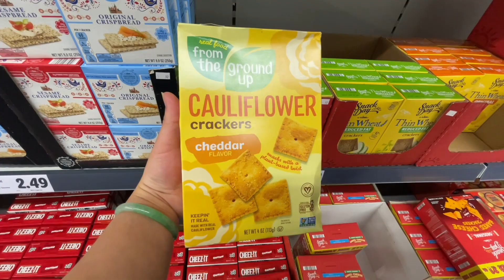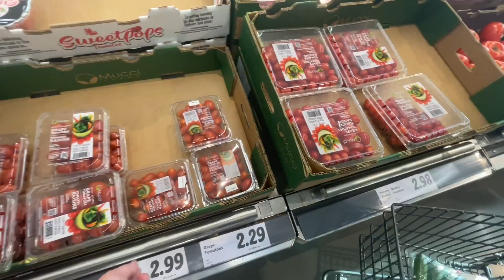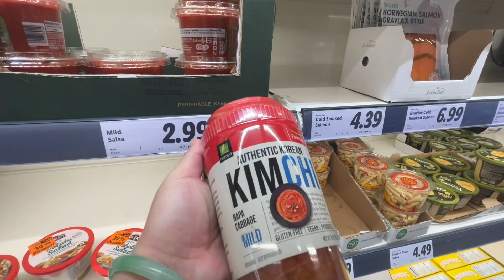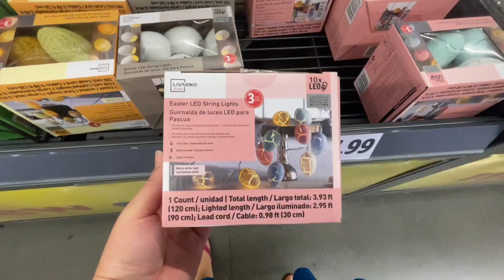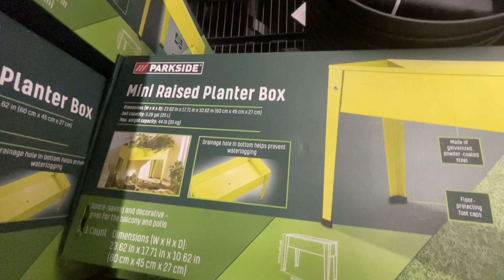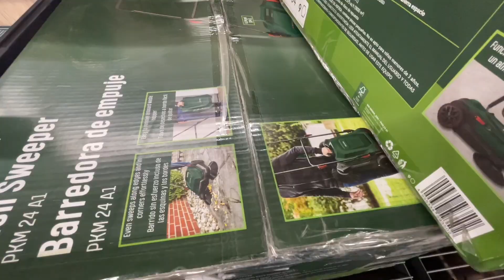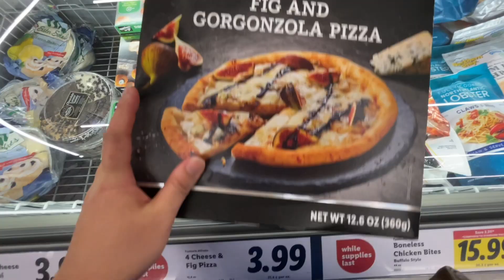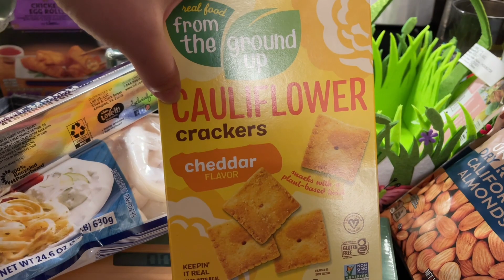#147| CUỘC SỐNG MỸ-CUỐI TUẦN VUI VẺ ĐI CHỢ LIDL Ở MỸ-TRÀN NGẬP ĐỒ ĂN ĐỒ XÀI MỚI VỀ@phuongauthfamily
Chào mừng mọi người đến với kênh của Phuong Auth Family Cuộc Sống Mỹ. Mình sinh ra và lớn lên tại Đồng Nai. Hiện đang sống tại Virginia, Mỹ.  Những videos của mình cũng như gia đình nhỏ của mình nói về cuộc sống hàng ngày ở Mỹ. PHƯƠNG RẤT MONG MỌI NGƯỜI ỦNG HỘ VÀ CHIA SẺ.

I am Phuong Auth. My channel is about daily vlog of our family life in Virginia, United States.